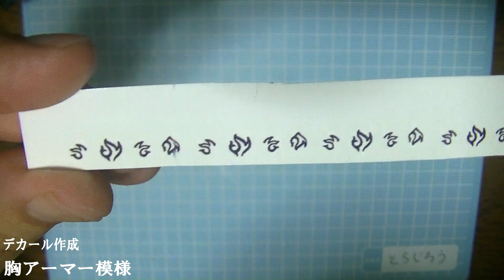フル塗装！装動 仮面ライダー龍玄・黄泉 ヨモツヘグリアームズ 【SO-DO CHRONICL 仮面ライダー鎧武３】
今回は本体のみですが仮面ライダー龍玄・黄泉 ヨモツヘグリアームズ完成しました！
前垂れをテーブルクロスで作り変えてます☆